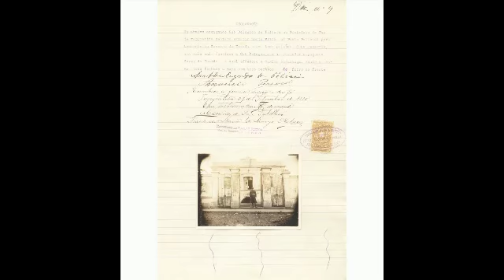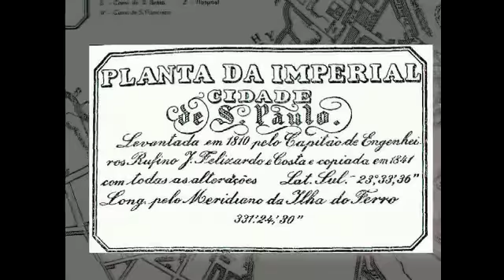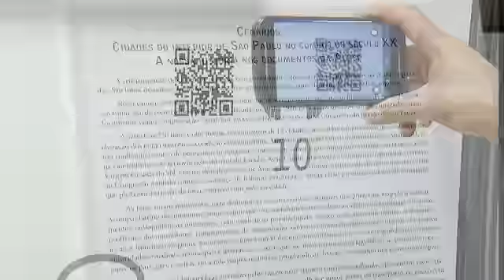Matéria sobre a Exposição Cenários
Exposição Cenários acontece na Assembleia Legislativa de São Paulo, que mostra as cidades paulistas do começo do século XX. A exposição conta com imagens mostram arquitetura da época, meios de transporte, moradores, seus trajes, atividades e hábitos.